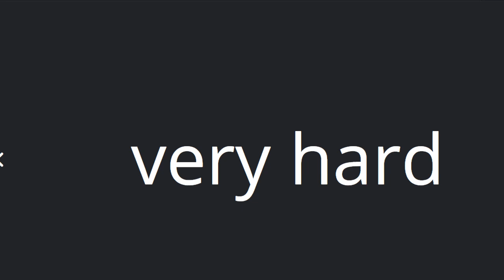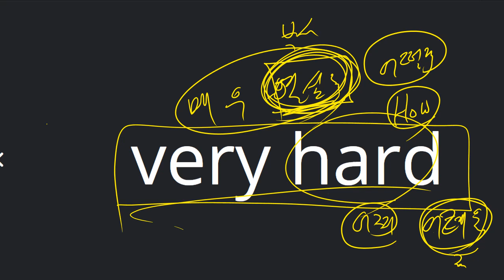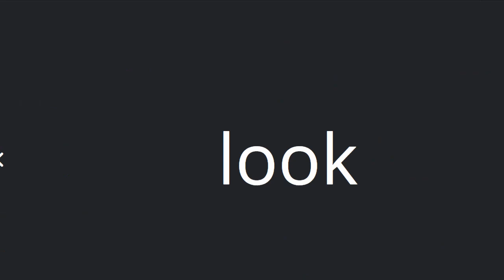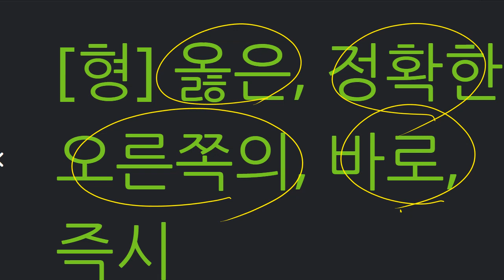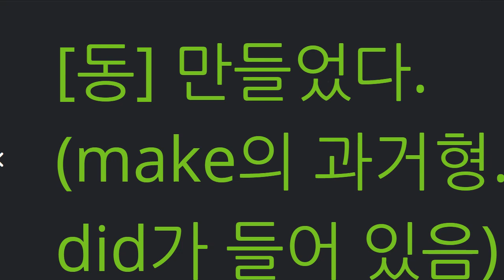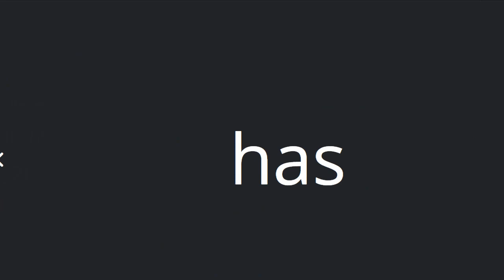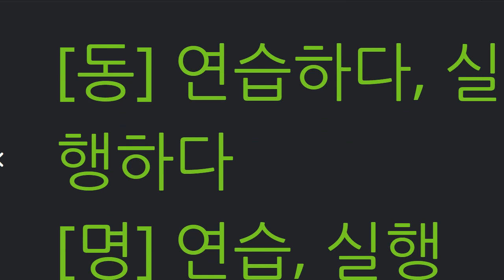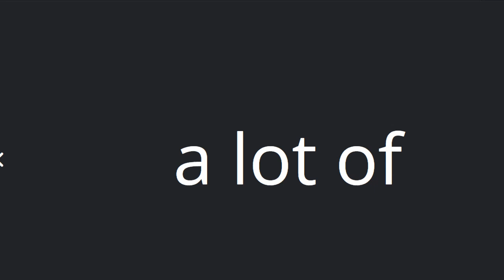김지호 2021 03 16 단어 칭찬